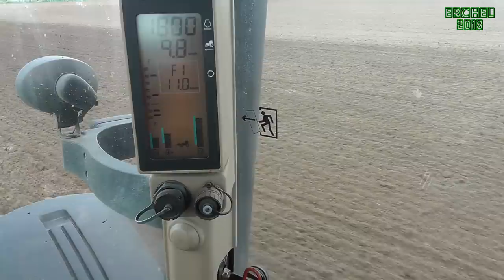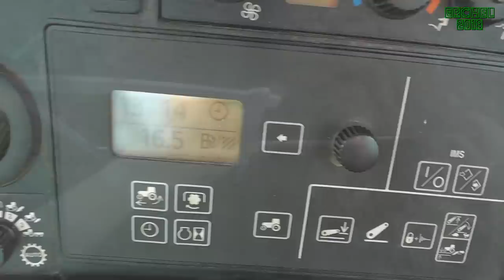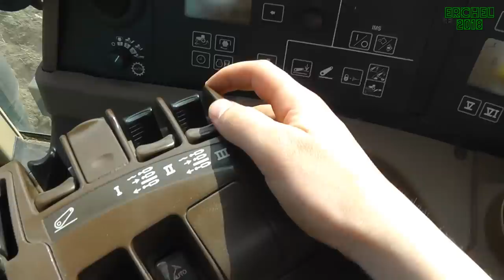VLOG 4: Pflügen/Lemken VariOpal Tutorial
Heute nehme ich euch mit beim pflügen mit dem JD 7730 und Lemken VariOpal.
Ich erzähl' euch ein bisschen was zur korrekten Einstellung und worauf man achten sollte.
Meine Abschlussworte richten sich an den Bauernclub in Halle. ;)

Viel Spaß und bis zum nächsten Vlog.